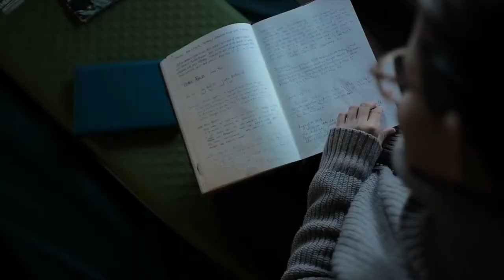This is Peak Performance by Friederike Franze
German travel and lifestyle blogger Friederike Franze shares her interpretation of Peak Performance. Her film captures a six-week road trip through the mighty landscapes of western Canada.